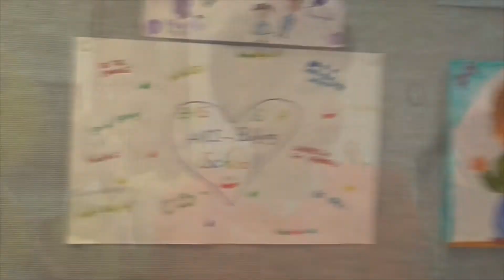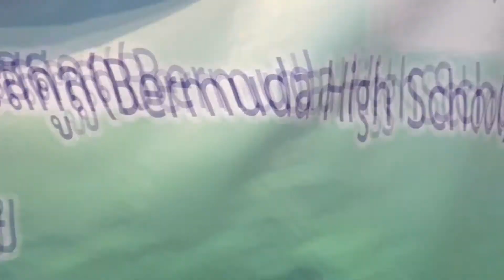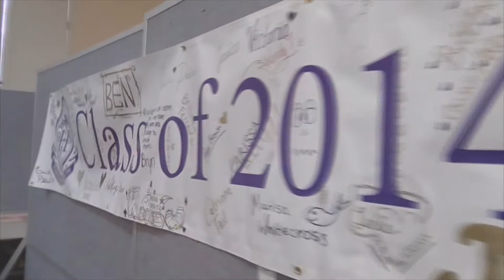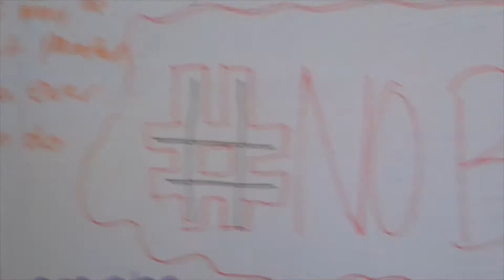The Bermuda High School turns 120!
Showcasing events which happened in 2014, the year that BHS turned 120, student Zoe Oleksak '17 filmed, edited and produced this video to celebrate the School's birthday.